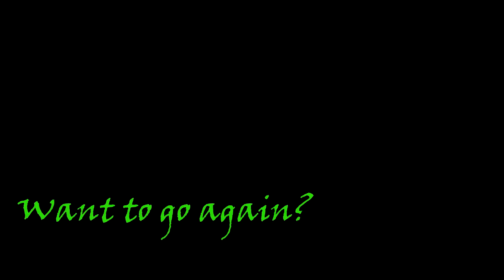Tandem Skydive at Skydive Tennessee with Matthew Stieve from Carbondale, IL